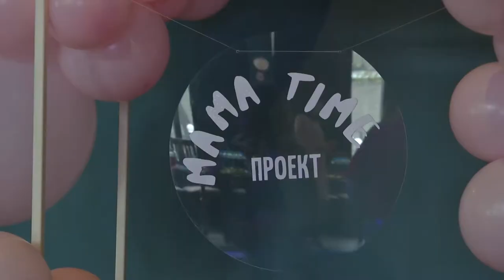MAMA TIME- проект возрождающий женщин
Лишь благодаря поступкам людей город становится красивым. И нам, хочется рассказать о проекте MAMA TIME. Не для кого не секрет, что мамы, которые воспитывают детей с ОВЗ полностью посвещают свое время для ребенка, а на себя не остается ни минуты. Поэтому, участницы конкурса - Миссис Россия Южный Урал придумали проект, который вновь помог мамочкам обрести свою женскую натуру.